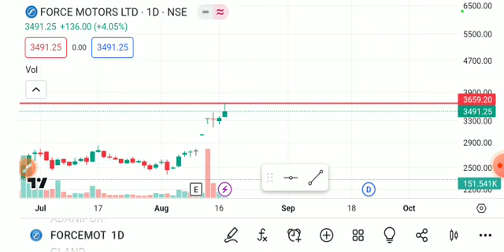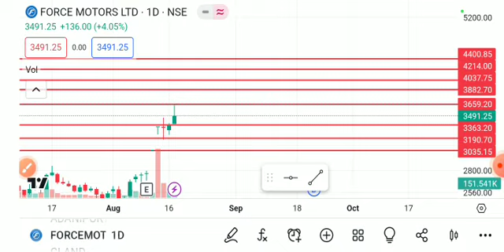FORCE MOTORS SHARE LATEST NEWS TODAY,FORCE MOTORS SHARE ANALYSIS,FORCE MOTORS SHARE TARGET